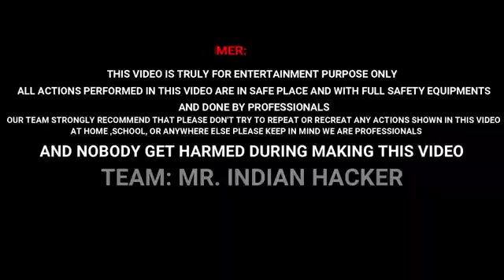Mr Indian hacker ne ki rawan dahan